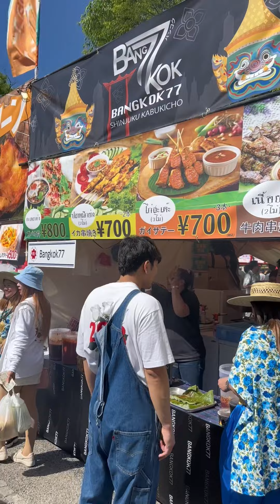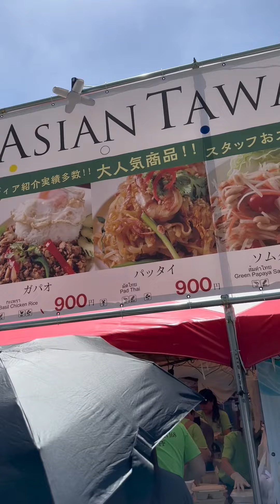Thai Festival Tokyo 2024 | One of the largest of Yoyogi Park's many cultural celebrations !